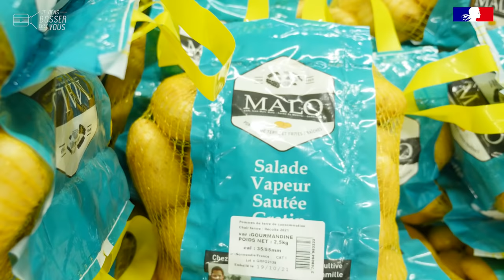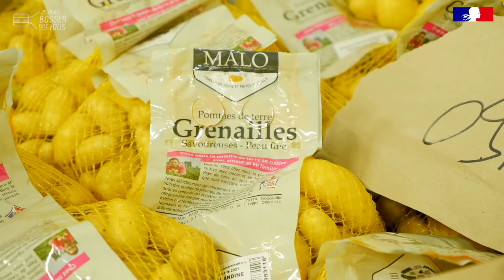Je vous prépare de bonnes frites fraîches chez Malo avec Julien, opérateur livreur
🍟 Je fais des frites, des frites, des frites avec Julien chez MALO !

Oui, mais des frites normandes ;)
📍Direction Goderville, en Seine-Maritime, pour rencontrer Julien qui travaille en tant qu’opérateur/livreur chez MALO depuis 5 ans. Il suit les traces de son père qui a 33 ans de maison ! Après un début de parcours dans le bâtiment, Julien a finalement choisi l’agroalimentaire qui lui donne la frite au quotidien.

🔎 MALO, c’est une entreprise familiale depuis 1969 qui grandit sans perdre de vue ses valeurs : proposer des pommes de terre et des frites fraîches de qualité aux magasins, restaurants et à la restauration collective des environs. L’entreprise cultive elle-même entre 3.000 et 3.500 tonnes de pommes de terre par an, sur 15 km autour de leur ferme. Elle les stocke en chambre froide pendant environ un an avant de les passer au calibrage, au lavage et à la mise en filet. L'équipe, ce sont 18 collaborateurs polyvalents qui oscillent entre la transformation, le conditionnement et la livraison et travaillent aux côtés de Julien dans la bonne humeur.

👏 👏 Merci à Julien et toute l'équipe de l'entreprise pour leur accueil.
Envie de devenir toi aussi opérateur/livreur polyvalent (H/F)❓
MALO et l'agroalimentaire recrutent 🙋🏻‍♂️🙋🏽‍♀️